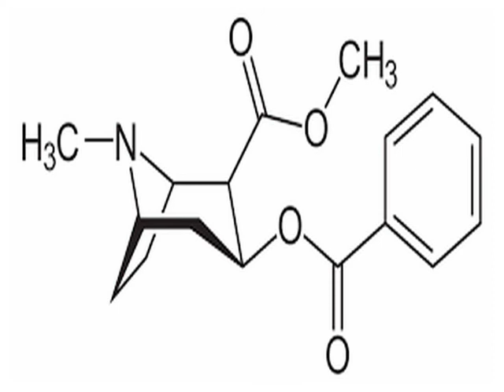Über Coca. Von Sigmund Freud.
Der bearbeitete Text Über Coca von Sigmund Freud, der 1884 erstmals im Centralblatt für die gesammte Therapie veröffentlicht wurde, zählt zu den sogenannten voranalytischen Schriften Freuds, welche zwischen 1877 und 1894 erschienen sind und sich im wesentlichen mit neurologischen und zoologischen Themen auseinandersetzen.
Die vorliegende Bearbeitung stellt ein Zusammenfassung über den damaligen Kenntnisstand über Einnahme, Wirkungen und Nebenwirkungen der Cocapflanze und des Alkaloids Kokain dar und gibt Aufschluß über den Kokainkonsum Sigmund Freuds.